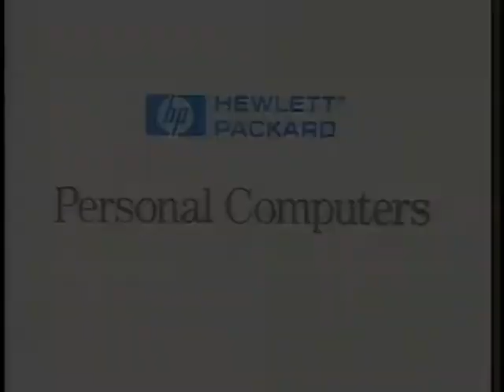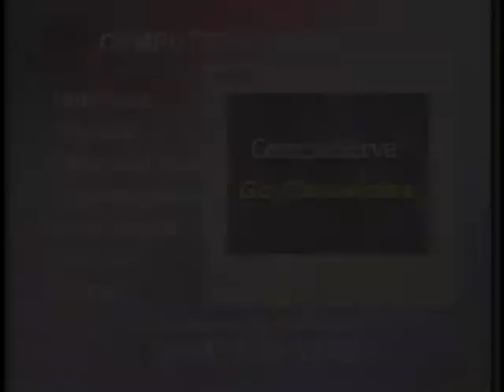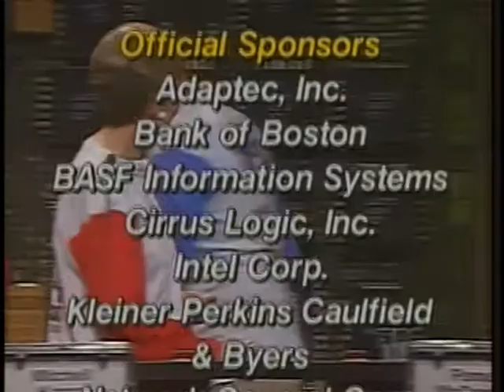Computer Chronicles - 11x38 - Computer Bowl VI: Part 2 (Arabic)